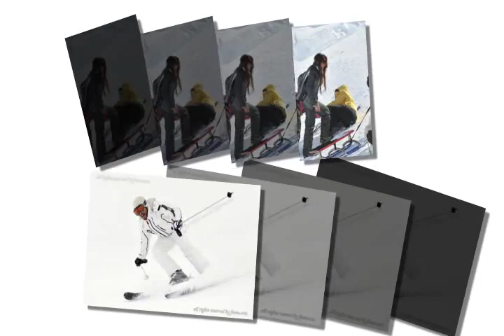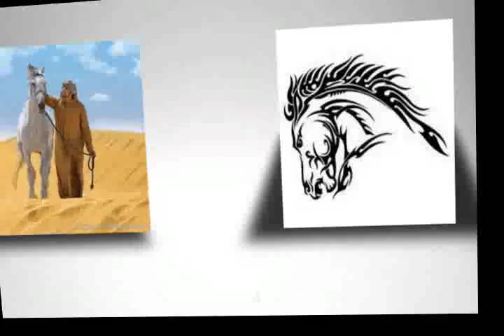Sheikha Maryam & Sheikh Hamdan .avi